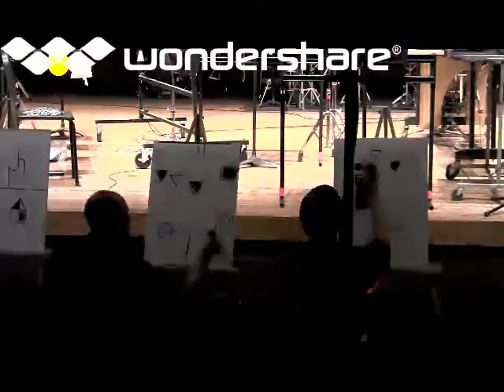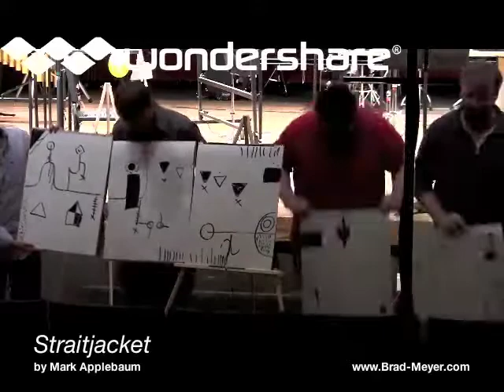"Straitjacket" by Mark Applebaum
Soloist - Brad Meyer
Group members - Colin Hill, Matt Geiger, Tyler Swick, and Tim Wilburn
Percussion Quartet with soloist
Mov't I - Palindrome
Mov't II - Isopangram
Mov't III - Lipogram
Mov't IV - Taquinoid